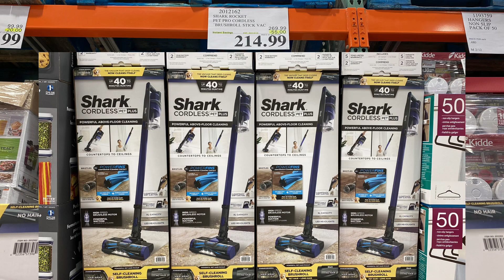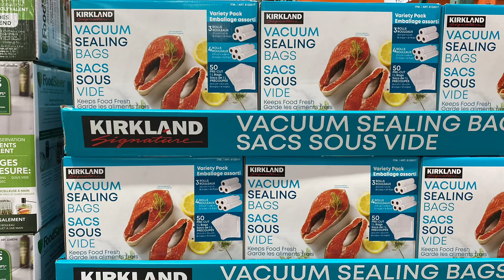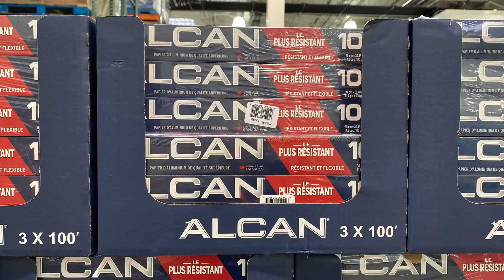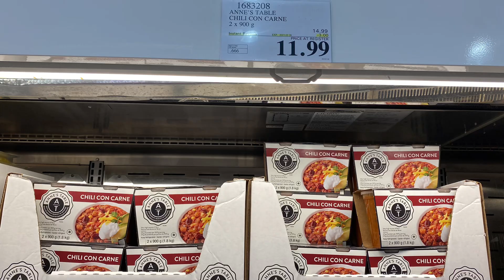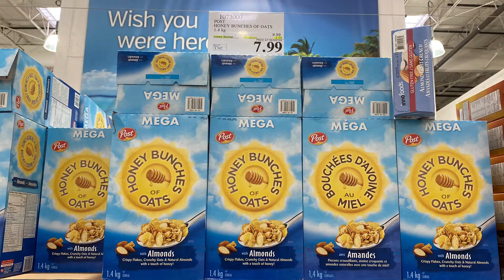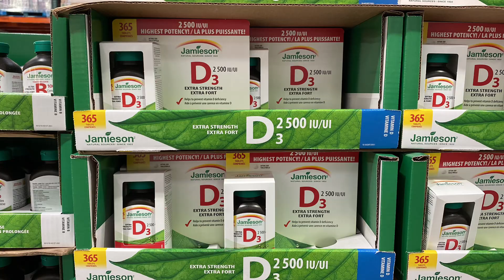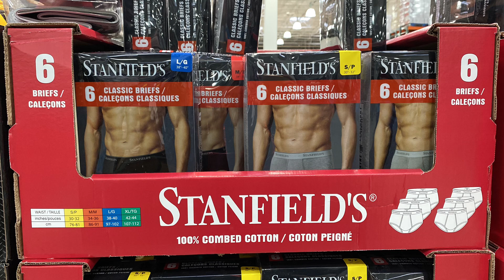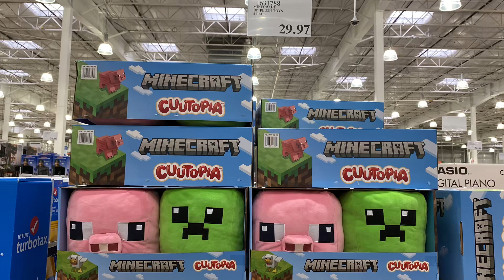Costco本周店内 所有特价商品 的 图片快报【1/30 - 2/26/2023】 | 2月份第1周 | 店内实拍：每周一下午五点更新！@一姐一起逛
Costco本周店内 所有特价商品 的 图片快报。 店内实拍。 1/30 – 2/26/2023。